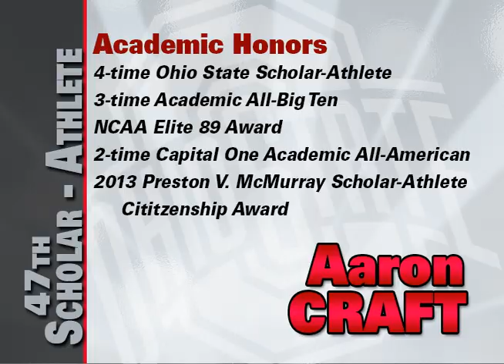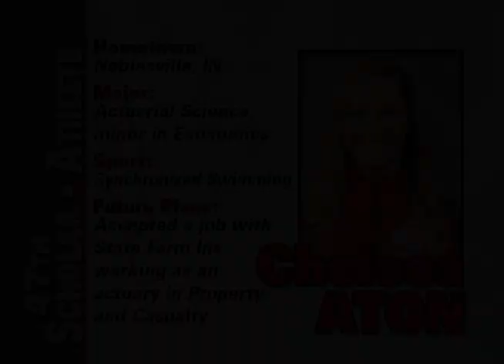2014 Big Ten Medal of Honor: Aaron Craft & Chelsea Aton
2014 Big Ten Medal of Honor: Aaron Craft & Chelsea Aton